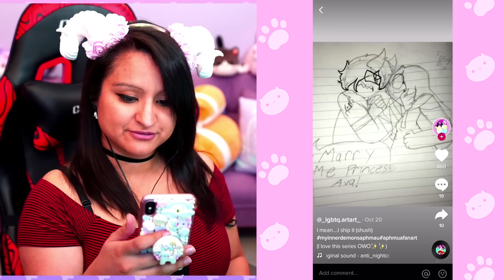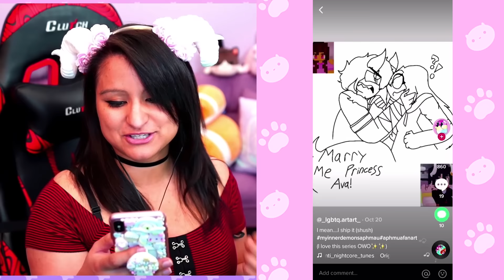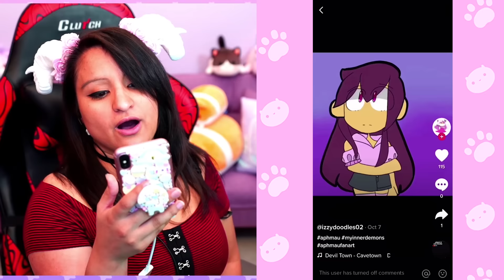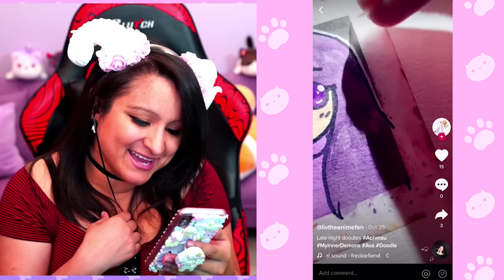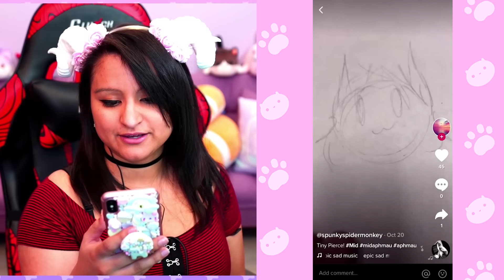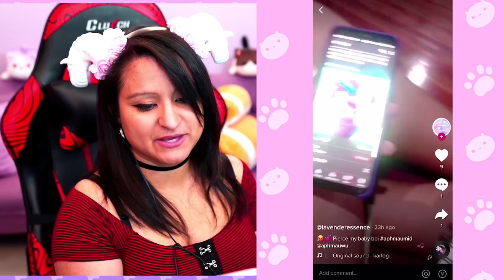TikToks, but it's My Inner Demons Reactions!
My Inner Demons is coming to it's Season Finale! Time to go to TikTok! SHAMELESS SELF PROMO: check me out on TikTok at @Aphmauwu